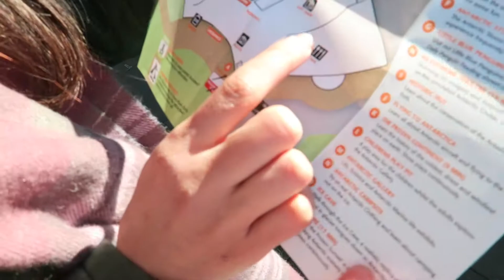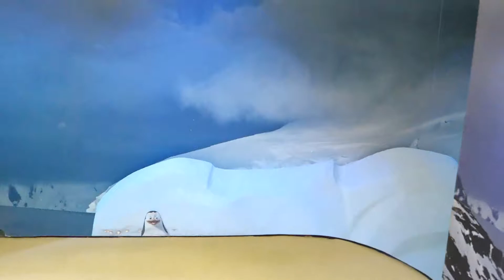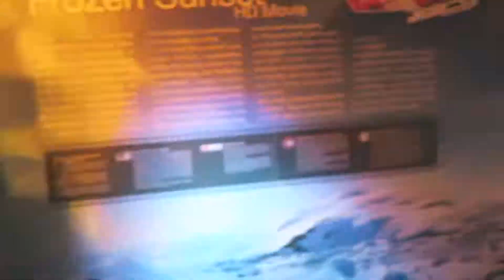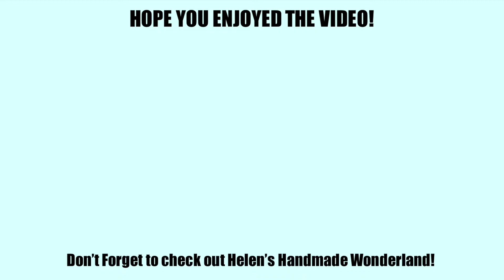UNEXPECTED KISS FROM A HUSKY | YEESHIH [Vlog 18 Part 2]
Hope you enjoy the second part to our visit to the Antarctic Centre in Christchurch!

Brendan's Instagram, Snapchat, Twitter, Tumblr: @masterbrendan